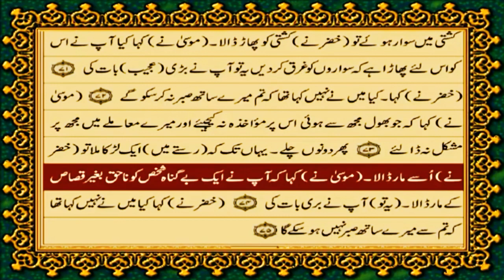Quran Translation | Hindi/Urdu | Para#15/30 | قرآن پاک کا اردو ترجمہ | تلاوت قرآن پاک اردو میں ۔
Quran Translation in Urdu/hindi Para#15/30 for learning the message of Allah.
In this Video you can know what is telling ALLAH to Muslims in Quran ul Hakeem and how we can live well in the World.
Para15/30۔
اللہ بادشاہ
تلاوت قرآن پاک اردو میں
میری ماں کے ایصال ثواب کے لئیے۔اللہ پاک ماں کےدرجات کو بلند کرے اور ان کو جنت الفردوس میں اعلئ مقام عطا کرے ۔
آمین